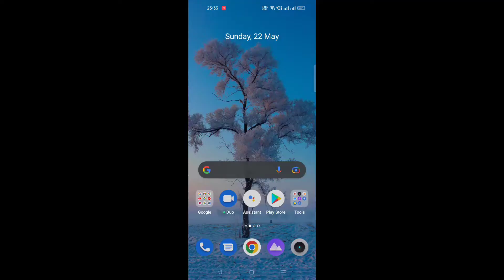Realme GT2 flagship level phone Big problem 😱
The big ram management problem that I have faced in Realme GT2 and now I am sharing with you all so you can think while buying this phone.